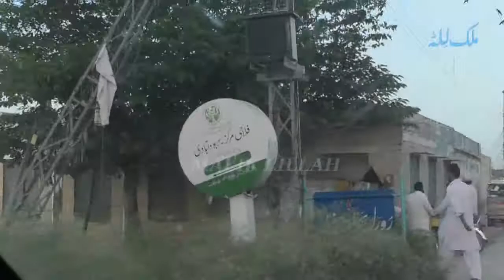Kal Da Rusda Ajj Rus Wanj | Shahzad Iqbal | Best Punjabi Saraiki Song | Old Punjabi Virsa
Old Audio Virsa
Punjab Music
Pakistan Music